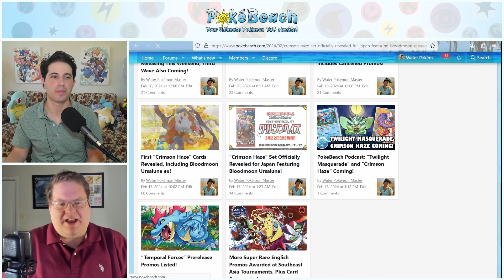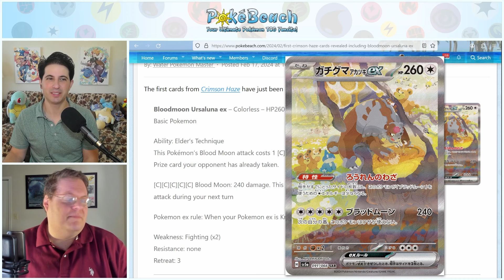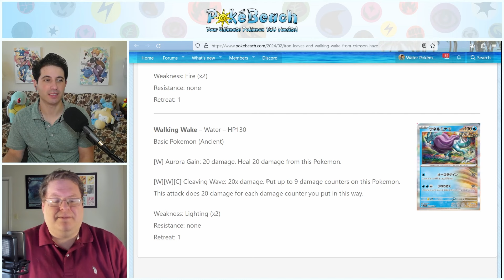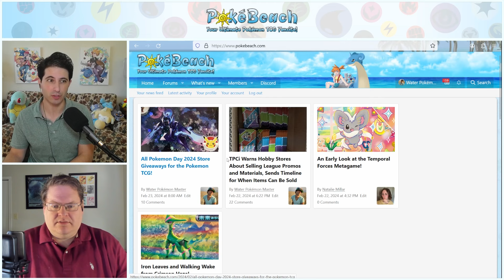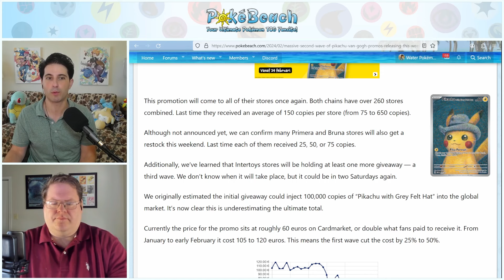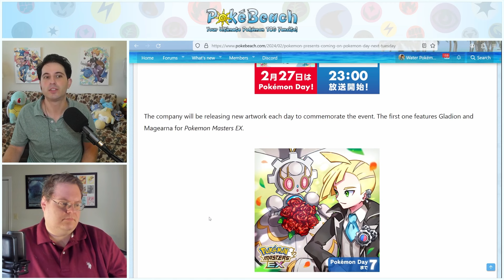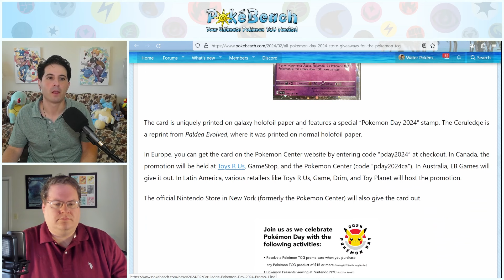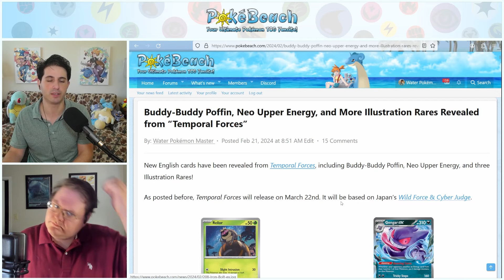First "Crimson Haze" Cards, Pikachu Van Gogh Plummets, Pokemon Day Giveaways & Predictions!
This week we discuss the first cards from "Crimson Haze," another massive wave of Pikachu Van Gogh promos releasing, Pokemon Centers in Japan selling English TCG products, TPCi warning hobby stores about misusing promos, and Pokemon Day promotions!